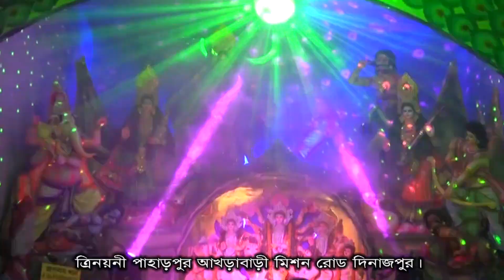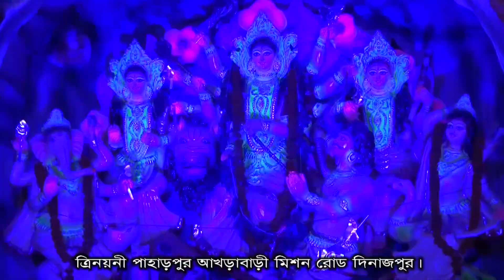পাহাড়পুর আখড়া বাড়ী দূর্গাপূজা’র থীম।। Akhrabary Durga Puja